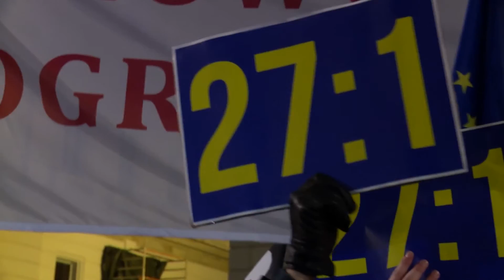Jarosław Kaczyński: "Przegraliście moralnie i politycznie" | OnetNews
Atmosfera podczas obchodów kolejnej miesięcznicy smoleńskiej była bardzo napięta. Jarosław Kaczyński krytykował wybór Donalda Tuska na szefa Rady Europejskiej oraz zadeklarował, że prawda o Smoleńsku wyjdzie na jaw. - Nic wam to nie pomoże, przegraliście moralnie, przegraliście politycznie i przegracie do końca, poniesiecie klęskę. Polska zwycięży - mówił prezes Prawa i Sprawiedliwości.